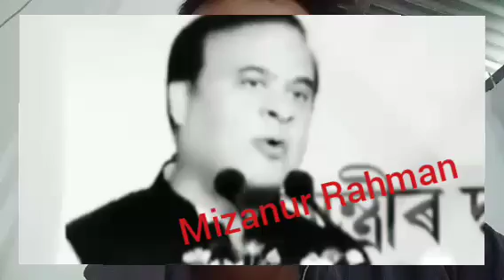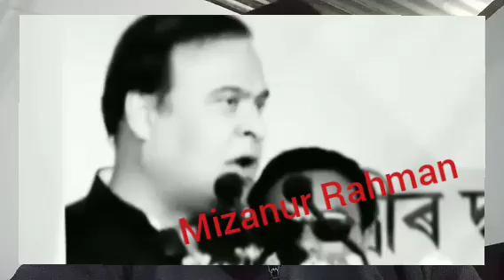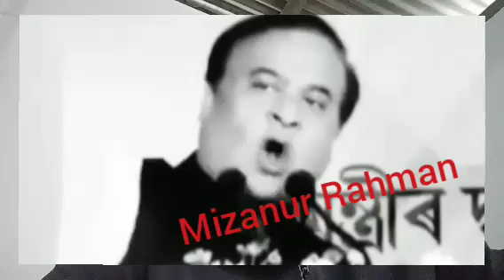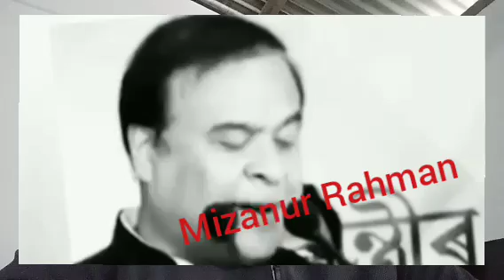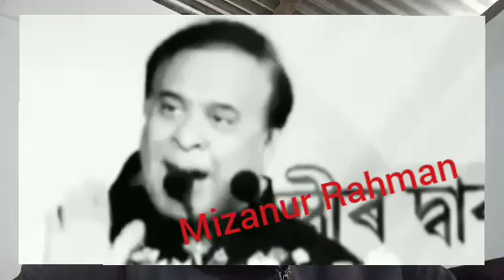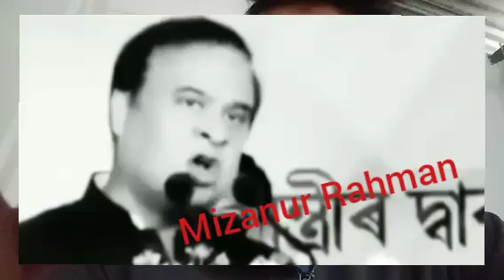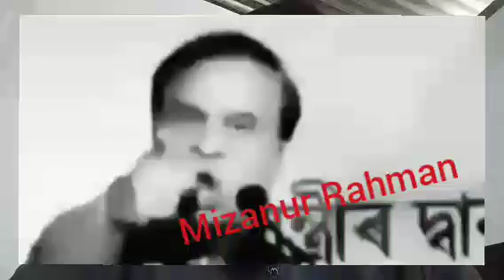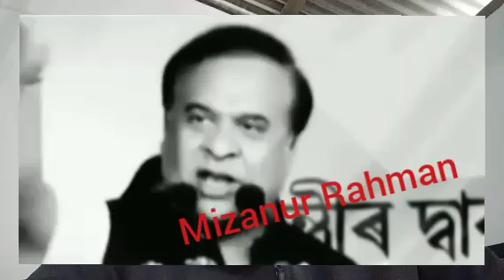12600 post Exam Date | Grade3 and Grade4 Exam Date Fixed 2024 | himanta news today 2024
12600 post Exam Date | Grade3 and Grade4 Exam Date Fixed 2024 | himanta news today 2024 ||

Assam cabinet news
Himanta cabinet news
Assam Today jobs news
Himantanews 2024 news
Assam Cm big news 2023
himanta news
Himanta news 2024
Today Assam govt news
Today cm live news
Assam cabinet Today 2024
Assanese news
govertmemt exam news
assam grade3/4 exam news
Assam cabinet
Grade3 and Grade4 exam news
Assam cabinet news 2024
today cm latest update
assam jobs news 2024
Himanta biswa sarma new update 2024
Assam govt news today
Assam govt vacancy new update news today
Assam Direct recruitment new update 2024
Himanta big news today news
Assam cm live news 2024
Himantan news today
Assam Cm live news
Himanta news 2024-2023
Himanta news today
Grade 3 exam new update 2024
jobs news today 2024
Assam cm news
Assam himanta news 2024
Today cm big news
Himanta biswa sarma grade 3 & 4 Exam
Big braking news 2024
Himanta news today 2023
Himanta big news
Assam govt news 2024
Grade 4 Exam big update 2023
Grade3 & grade 4 exam  grade 4
Himanta biswa sarma news 2024
Himanta news today
Assam direct recruitment Grade 4 exam update 2023
Assam cm big  news
Assam govt news 2023
Direct Recruitment exam update 2023
Himanta news today latest
Direct Recruitment exam update new
Assam Direct Recruitment exam update
Grade 4 exam cancel jobs
Direct Recruitment exam update 2024
Assam 26441 post exam update
Grade3 and Grade4 exam date
Grade 4  Exam new update today
Today grade 4 Exam update
Grade 4 Exam new update 2023
 grade 4 Exam update today2024
Grade3 and grade 4 exam
Assam govt grade 4 Exam today2024
1 lakh grade 4 exam new update
assam govt vacancy2023
Himanta news today
Himanta news 2023
Grade 3 exam big update 2024
Grade 3 &  4 Exam himanata update
12600 grade 3 exam update
Cm big braking news
Grade 3 exam update 2023
Himata news 2024
Himanta news today
grade4 exam news 24
Assam govertment exam date
Himanta news today 2024
today cabinet update
2023 last Cabinet update 2224
Himanta grade3/4 exam date
Assam Cabinet news today 2024
assam police physical date
Assam police physical big news
himanta today update
Himanta update today